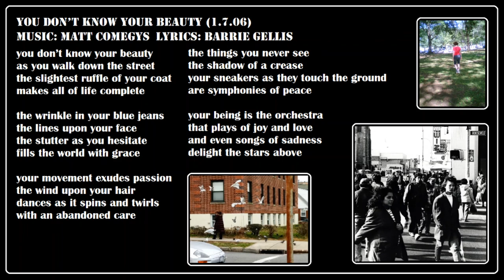You Don't Know Your Beauty -- Lyrics & Photos by Barrie Gellis / Music & Performed by Matt Comegys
This song celebrates the individual--like Luis the Custodian--or like the woman walking alone in the song. And it celebrates all of us who may not feel very important—not realizing or recognizing our own worth and/or beauty. This song also this ties back to Song#1—about how special and holy all our lives are.

This song also reflects the Seth idea that often, as humans, we do not recognize our own beauty:

Seth (Session 636): “The state of GRACE is a condition in which all growth is effortless, a transparent (pause), joyful acquiescence that is a ground requirement of all existence. Your own body grows naturally and easily from its time of birth, not expecting resistance but taking its miraculous unfolding for granted; using all of itself with great, gracious, creatively aggressive abandon.

 “YOU WERE BORN INTO A STATE OF GRACE, THEREFORE. IT IS IMPOSSIBLE FOR YOU TO LEAVE IT. You will die in a state of GRACE whether or not special words are spoken for you, or water or oil is poured upon your head. You share this blessing with the animals and all other living things. You cannot "fallout of" GRACE, nor can it be taken from you.

“You can ignore it. YOU CAN HOLD BELIEFS THAT BLIND YOU TO ITS EXISTENCE. YOU WILL STILL BE GRACED BUT UNABLE TO PERCEIVE YOUR OWN UNIQUENESS AND INTEGRITY, AND BLIND ALSO TO OTHER ATTRIBUTES WITH WHICH YOU ARE AUTOMATICALLY GIFTED.”

“Love perceives the GRACE in another.”